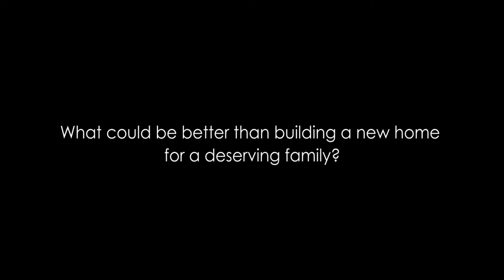Habitat for Humanity - 2015 Raising Roofs Timelapse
Building 5 homes in one week for truly deserving families! Volunteer for your local Habitat chapter and see firsthand why they are making a difference in our world!